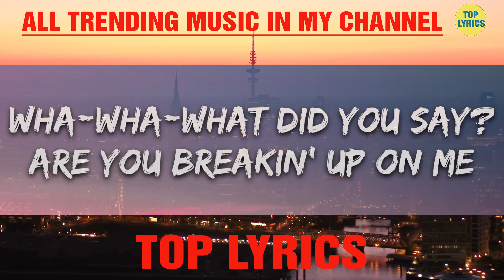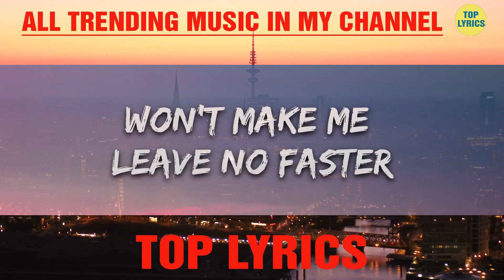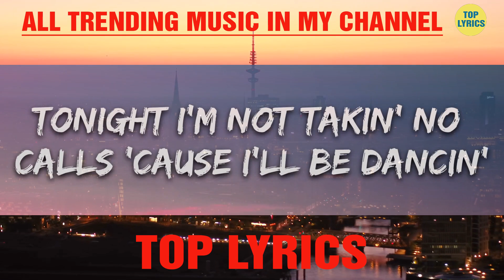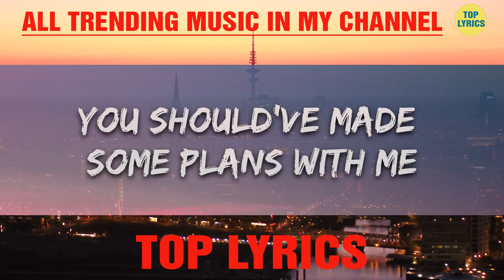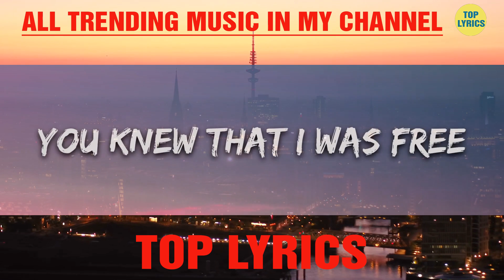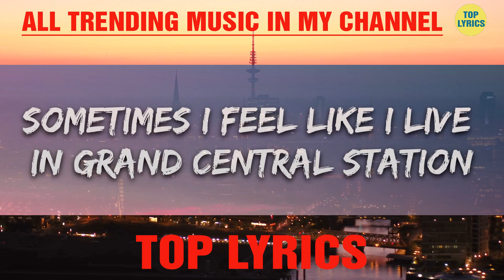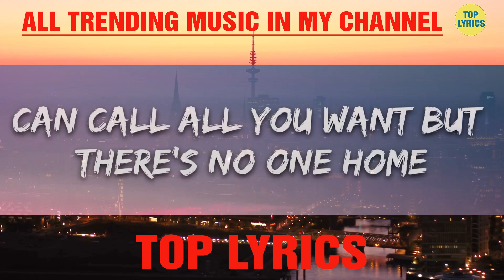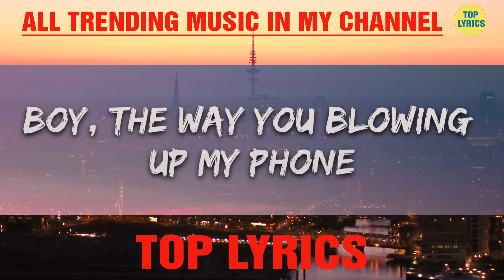Glee Cast - Telephone (Lyrics) |15min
🎤 Lyrics: Glee Cast - Telephone

[SUNSHINE]
Hello, hello, baby, you called
I can't hear a thing
I have got no service
In the club, you say, say
Wha-wha-what did you say?
Are you breakin' up on me
Sorry I cannot hear you I'm kinda busy

[RACHEL & SUNSHINE]
K-Kinda busy, k-kinda busy
[RACHEL]
Just a second
It's my favorite song they're gonna play
And I cannot text you with a drink in my hand, eh
You should've made some plans with me
You knew that I was free
And now you won't stop calling me
I'm kinda busy

[SUNSHINE & (RACHEL)]
Stop callin', stop callin'
I don't wanna think anymore
(I left my head and my heart on the dancefloor)
I don't wanna talk anymore

[SUNSHINE, (RACHEL)]
Eh-eh-eh-eh-eh-eh-eh-eh-eh-eh-eh (Stop telephonin' me)
Eh-eh-eh-eh-eh-eh-eh-eh-eh-eh-eh (I'm busy)
Eh-eh-eh-eh-eh-eh-eh-eh-eh-eh-eh (Oh!)

Can call all you want but there's no one home
And you're not gonna reach my telephone (Ohh!)
'Cause I'm out in the club and I'm sipping that bubb

[RACHEL & SUNSHINE, (RACHEL)]
And you're not gonna reach my telephone! (Oh!)

[SUNSHINE & (RACHEL)]
Call all you want, but there's no one home
And you're not gonna reach my telephone (Hey-hey!)

[RACHEL & SUNSHINE]
And you're not gonna reach my telephone

[SUNSHINE]
Boy, the way you blowing up my phone
Won't make me leave no faster
Put my coat on faster
Leave my girls no faster
I should've left my phone at home
'Cause this is a disaster
Calling like a collector

Not that I don't like you
I'm just at a party
And I am sick and tired of my phone r-ringing

[RACHEL, (SUNSHINE)]
Sometimes I feel like I live in grand central station
(Tonight I'm not takin' no calls 'cause I'll be dancin')
Dancin' (I'll be dancin')
Tonight I'm dancin' (Tonight I'm not takin' no calls; 'Cause I'll be dancin')
[SUNSHINE]

[SUNSHINE]
I